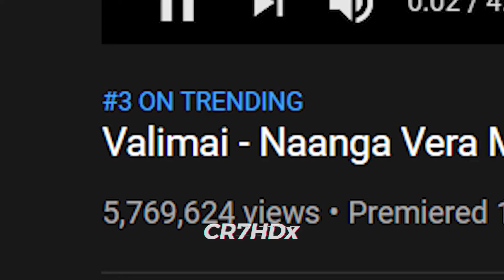Valimai Update & first single Meme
DONT TAKE IT SERIOUSLY, ITS JUST A JOKE

Whatsapp status / Instagram stories

Plug in headphones for a better experience.